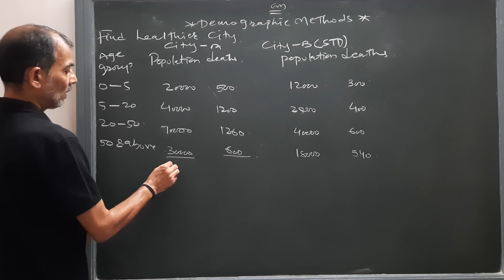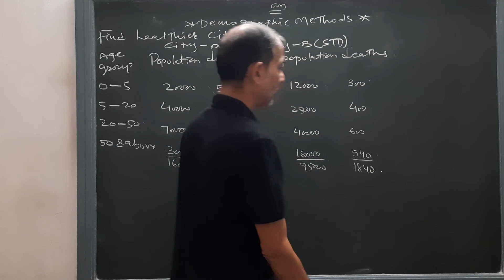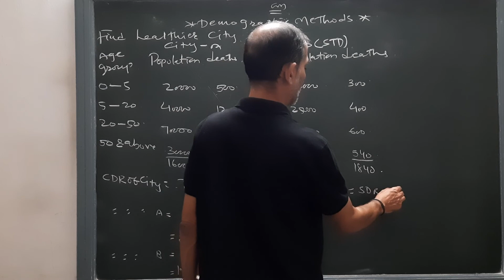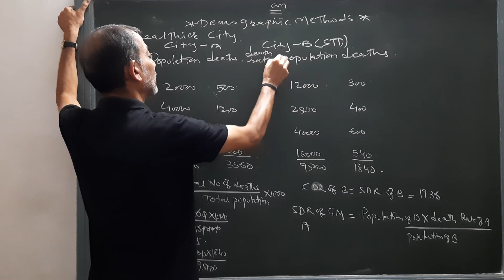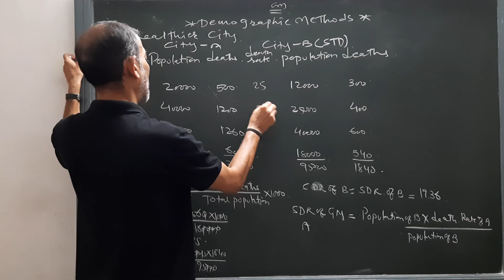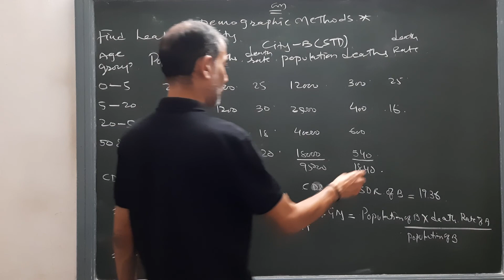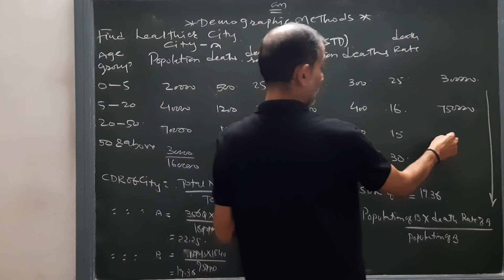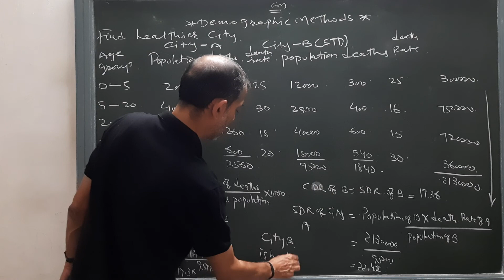Methods | CDR-SDR | F.Y.B. Com | By Sun Academy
Class :  T.Y.B. Com
Subject : Statistics
Chapter : Demographic Method
Topic : GFR-SFR-TFR
By Naresh Sir
Demographic Method
Learn everything with greed.
No copy paste questions.
Education like free-flowing stream.
Sun Academy.
Little bit about the academy:
11th Commerce
12th Commerce
F.Y.B.Com
S.Y.B.Com
T.Y.B.Com
M.Com.
B.B.A
M.B.A
B.Ed
C.A.Foundation